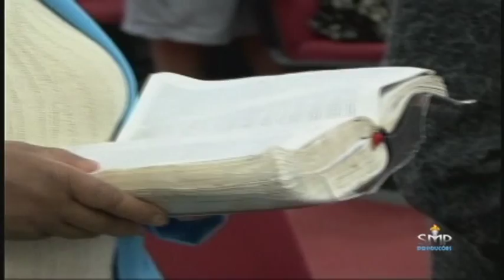GIDEÕES 2012 COM A PREGAÇÃO DO UNGIDO DE DEUS PR. MARCOS ANTONIO